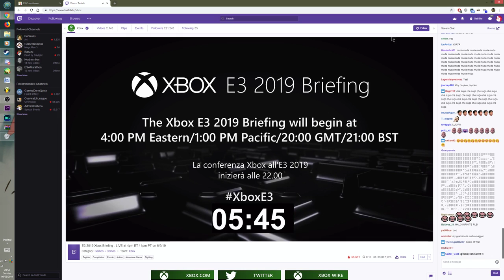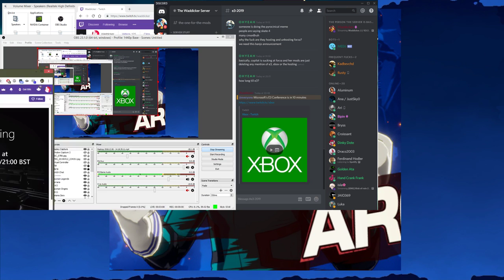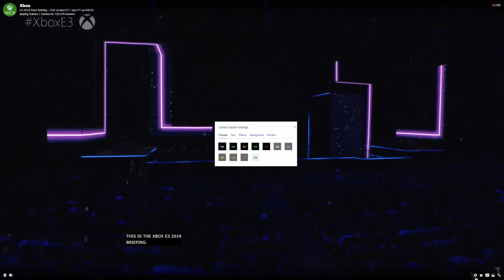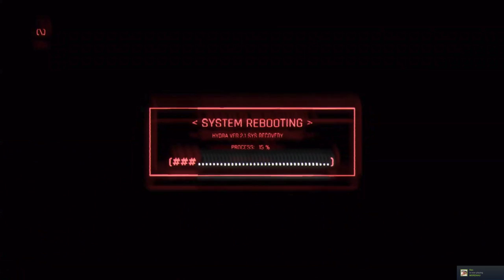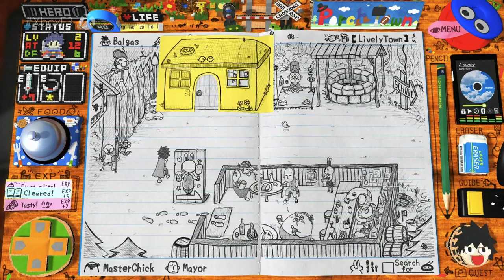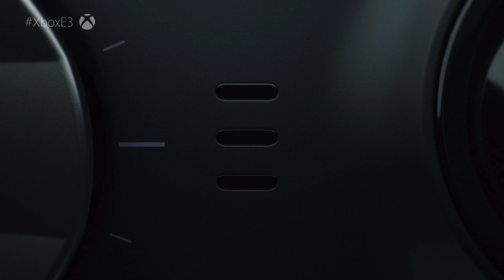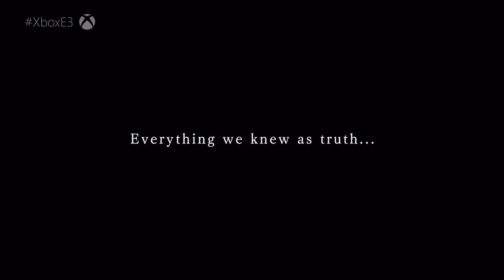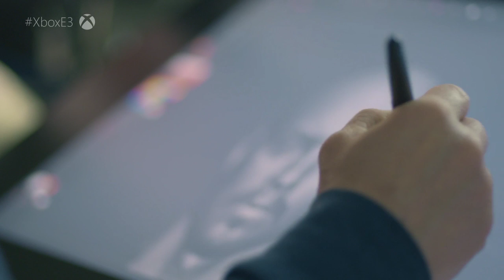Waddicker /// E3 2019: Microsoft's Conference /// loads of cinematic trailers ey